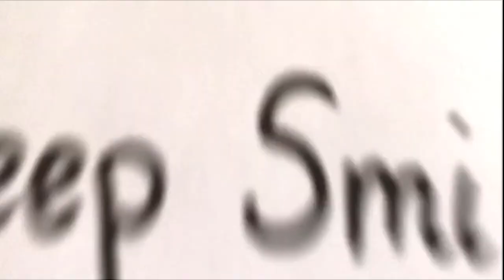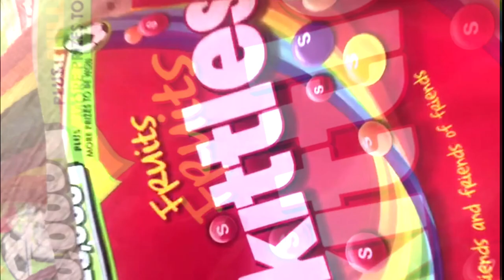Crazy Hair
A video for all our children and families, from the staff at Dykehead Primary!